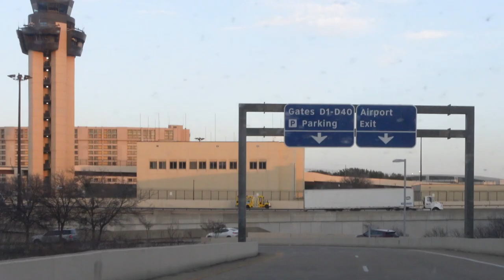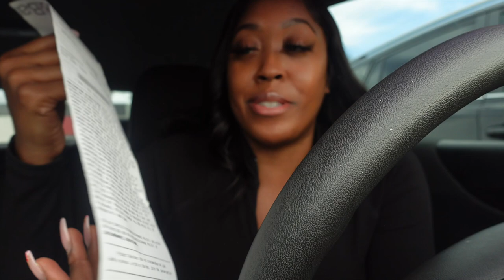WEEKEND VLOG— DALLAS FORT WORTH AIRPORT | CRATE & BARREL OUTLET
HEY YALL...In this weekend vlog,  Dallas Fort Worth Airport (dfw) chronicles which I should expected.Instead of going shopping I went to  Crate & Barrel outlet sale if you live in the area please check them out.

IN THE MEANTIME, IF LIKE THIS VIDEO AND INTERESTED IN SEEING MORE DAY IN THE LIFE VLOGS.

FAQ:
HEIGHT: 5'5
SIZE: X-LARGE
VLOG CAMERA: SONY ZV1

PREVIOUS VLOGS TO WATCH:
📍SURGERY

MENTIONS

📍CRATE & BARREL OUTLET DALLAS